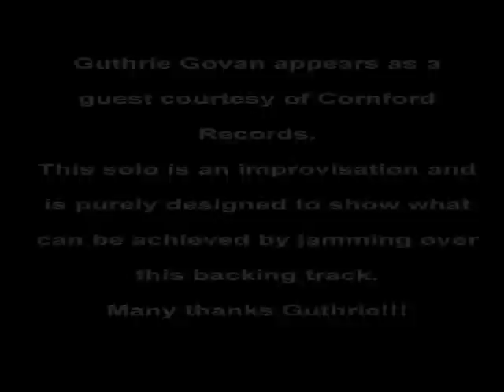Guthrie Govan - Blitzkrieg Blues | JTCGuitar.com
Guthrie Govan performing one of his improvised solos from the jam track set "Contemporary Blues".